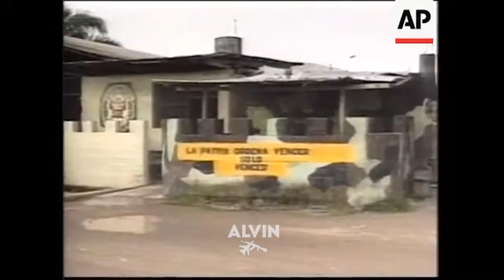Shining path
Devuélveme a mi chica